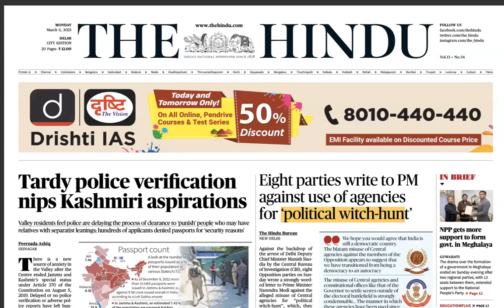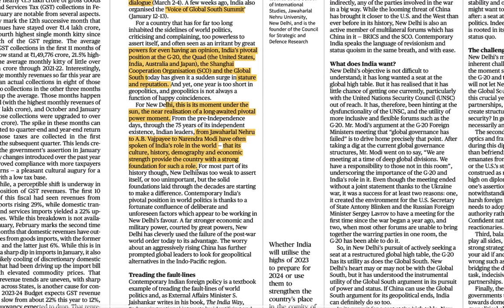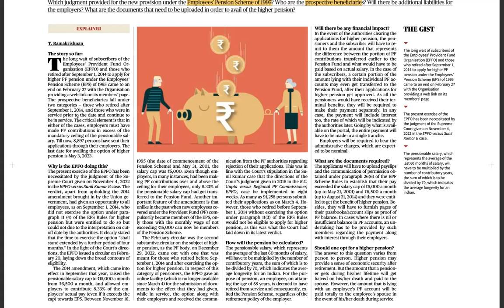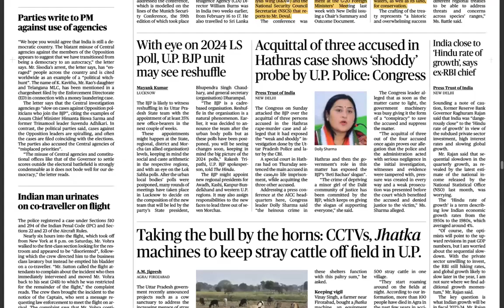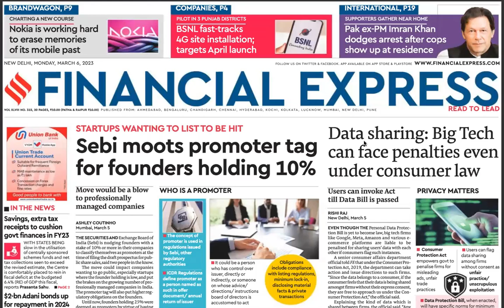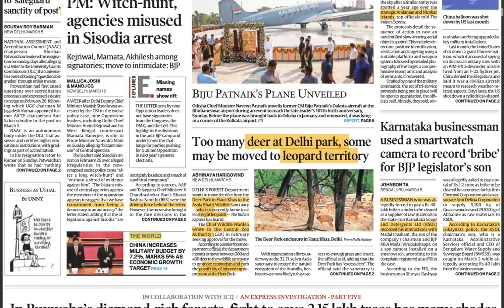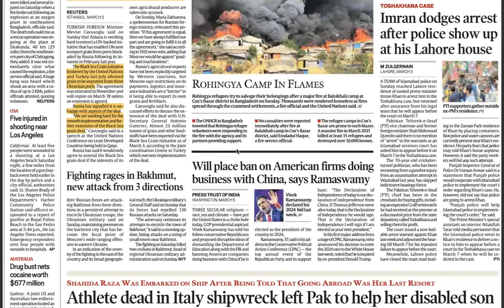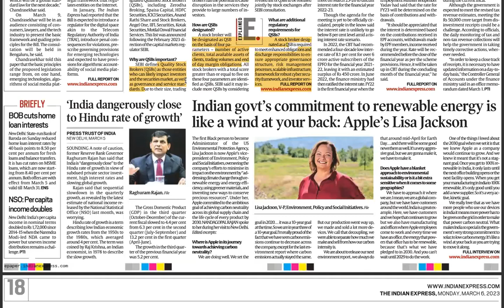UPSC CSE GS & CURRENT AFFAIRS | 6 March 2023 | The Hindu + Financial Express + The Mint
0:00 Perceiving upsc cse through newspaper